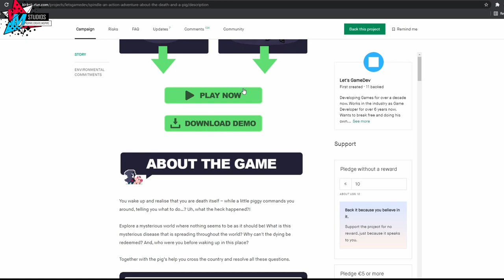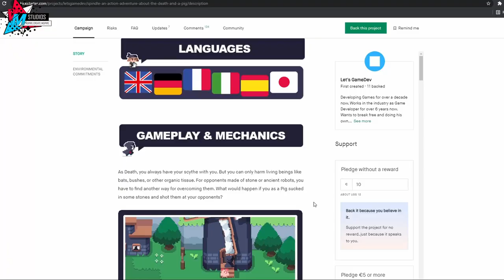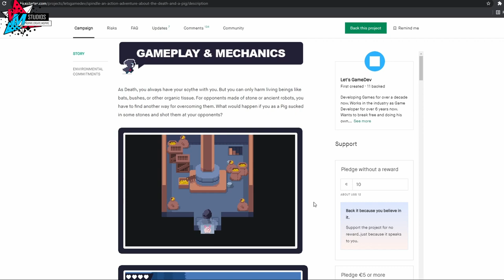Have You Heard About Spindle (For PC and Nintendo Switch)? PLUS: GIVEAWAY WINNER ANNOUNCEMENT!!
An interesting Kickstarter Campaign/Project was recently introduced to me and I want to share it to you all!

We now have a brand new Discord Server!
I also now have a Tiktok for Play Highlights, haha
Also, don't forget to also follow and like our Facebook Page where I post other videos I cannot post

End Card Song: Last Cup of Coffee (Remix) ft. Valkyrae, Natsumiii, and Lilypichu

About the Game:

In SPINDLE you'll explore classic puzzle dungeons, search for your lost abilities, fight tricky bosses, come across different villages and help the villagers there from suffering.  And the best of all: The Pig is playable, too! ;)